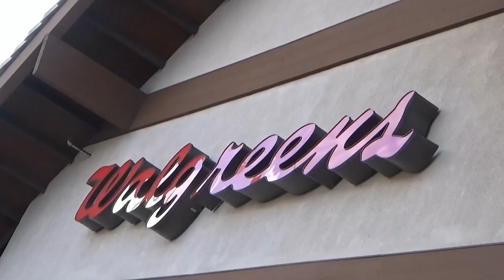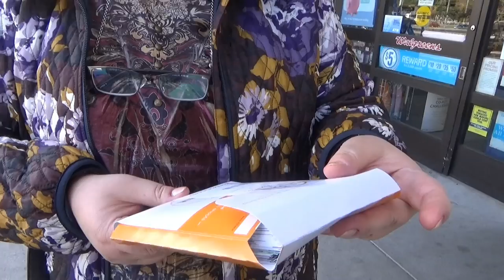США 2504: Живой человек встал на пути прогресса в Кремниевой Долине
Живой человек встал на пути прогресса в Кремниевой Долине